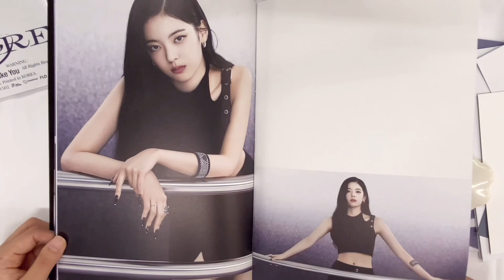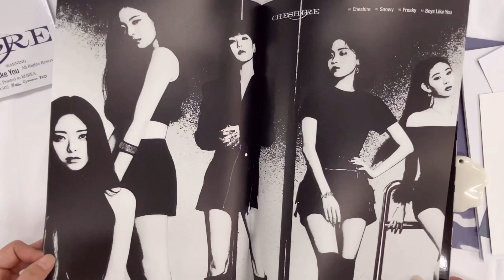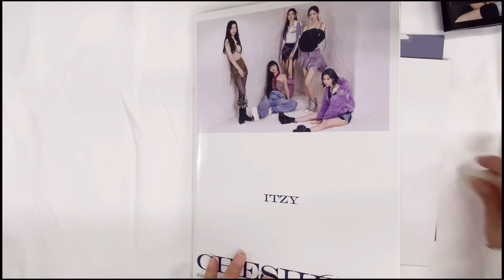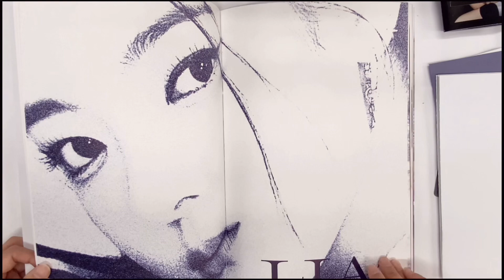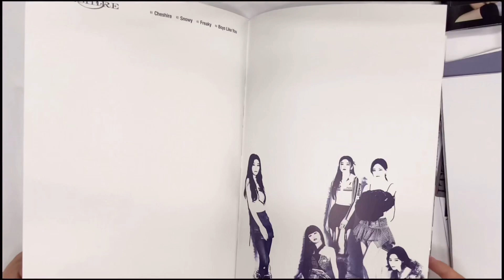[UNBOXING + GIVEAWAY] ITZY(있지) - [CHESHIRE] ALBUM UNBOXING 언박싱!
ITZY(있지) - [CHESHIRE] ALBUM UNBOXING 앨범 언박싱!
A ver & B ver unboxing!

🎉ITZY(있지) CHESHIRE로 오늘 컴백🎉

📢영상 속 제품 구입하러 가기
GO CHECK AT INTERASIA ONLINE STORE!